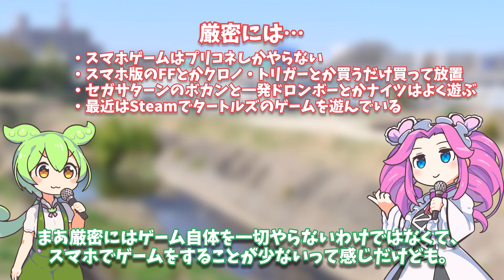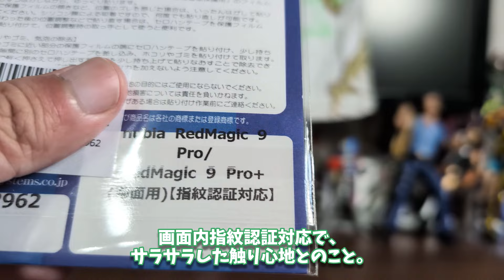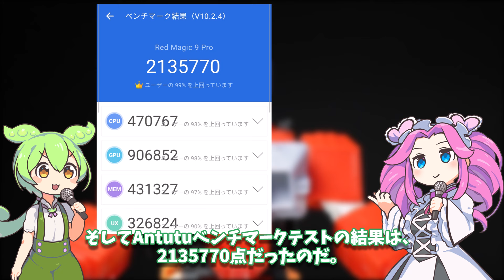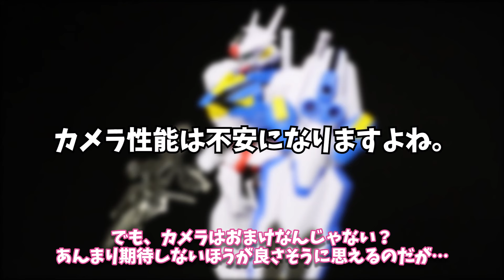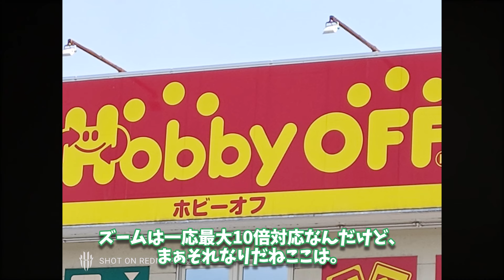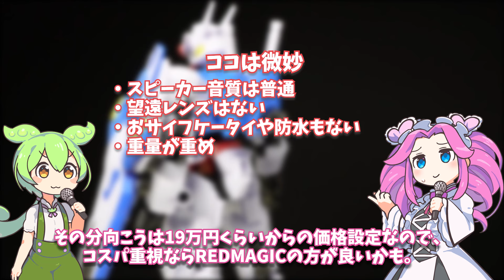REDMAGIC 9 Proを非ゲーマーだけど買ってみたのでレビュー｜弱点はあれどデザイン最高、動作もサクサクでカメラも悪くない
REDMAGIC 9 Proを買ってみたぞ！Galaxy S24 Ultraの代わり的な存在として…。（でも初期不良対応が完全放置されているので手元に両方あるままという）

一見人を選ぶ機種のように思えるかもですが、そこまで高くない上で高性能大画面なので性能重視ならアリだと思います。
おサイフケータイと防水はサブスマホで頑張れ。

【商品リンク（Amazonアソシエイトリンクを使用）】
REDMAGIC 9Pro 12G＋256G Sleet/黒【日本正規代理店品】

For REDMAGIC 9 Pro ケース レッドマジック9 pro ソフトケース 【larfbulroc】クリスタル クリア 透明 TPU素材 保護カバー Nubia REDMAGIC9 Pro 対応

PDA工房 nubia RedMagic 9 Pro/RedMagic 9 Pro+ 対応 PerfectShield Plus 保護 フィルム [画面用] [指紋認証対応] 反射低減 防指紋 日本製